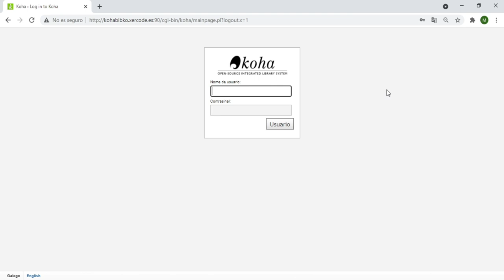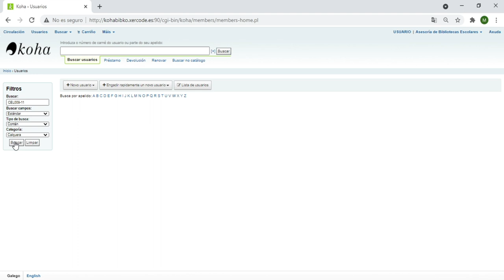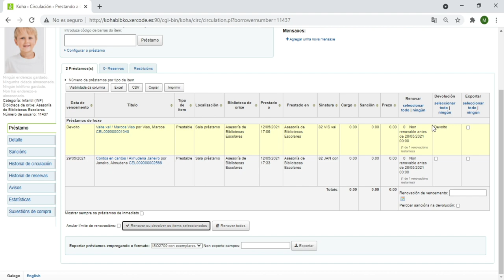Formación KOHA: devolucións